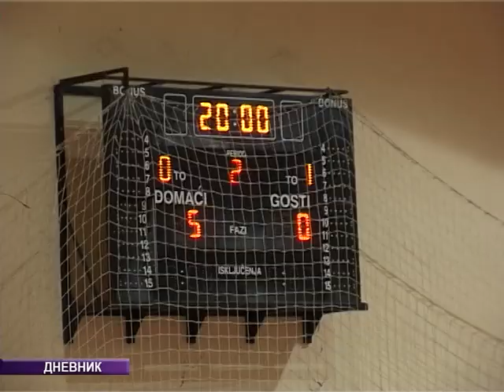Mali fudbal: Partenon- Olimp (Vrnjačka Banja)